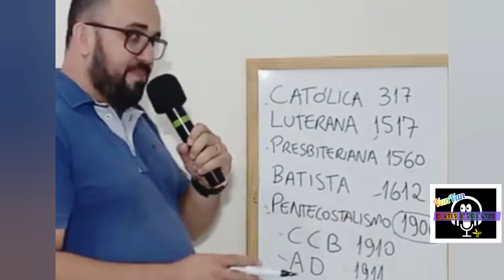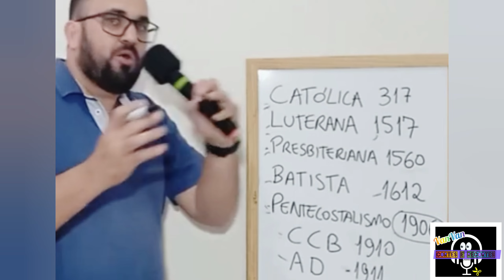Jesus não criou religião.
e Jesus disse:

"Deus não habita em templos feito por mãos de homens". Deus deseja ser encontrado pelo homem (Jeremias 29:14) e isso pode ocorrer em qualquer lugar, por qualquer pessoa. O Deus todo-poderoso quer habitar em nós!
Deus não habita em outro lugar, senão em nós, porque Ele é Espírito, e espírito habita em seres humanos e não em templos.

Onde estiverem pessoas reunidas adorando o nome de Jesus, ali Jesus estará presente (Mateus 18:20).